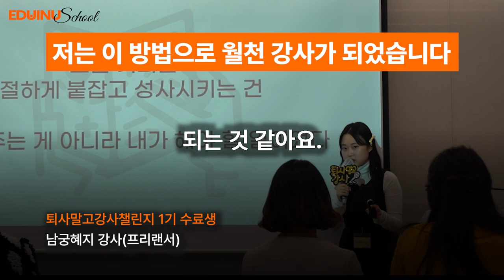이 방법으로 월천만원 버는 강사가 되었습니다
퇴사말고강사 챌린지 시작하고 월천버는 강사 되었습니다

원데이 특강을 전국 강의로 만들게 된 힘
챌린지 덕분에 시작할 수 있었습니다

손예진대표님이 건넨 지도 한 장,
챌린지를 하신 분들은 모두 그 지도를 받으셨다고 생각합니다.

챌린지를 통해 여러분의 지도를 전세계 보물 지도 만드시길
응원합니다!